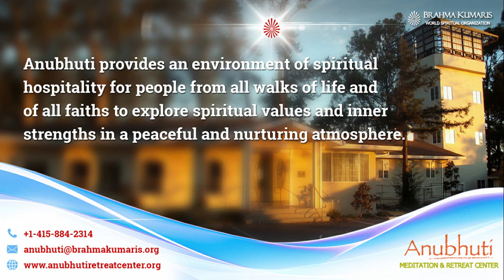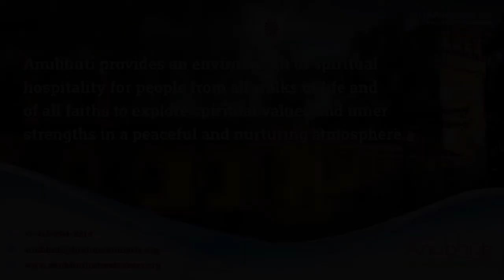માળાનાં મણકા - Beads of Rosary || Anubhuti Meditation Center || By Bk Krutiben - Ahmedabad